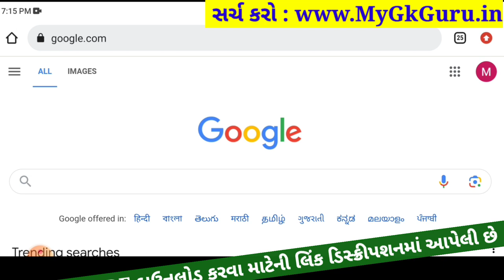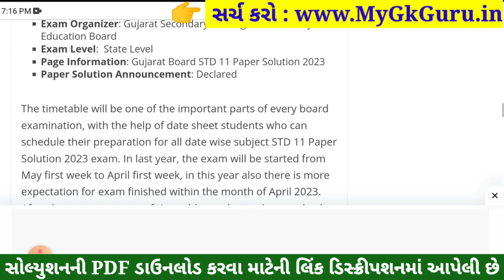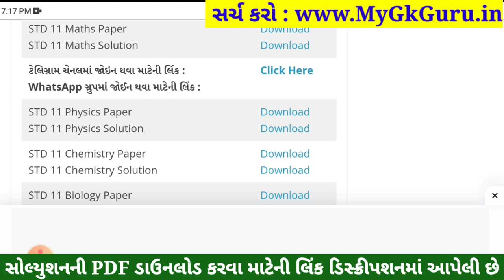std 11 maths ekam kasoti 2023 september, std 11 ekam kasoti 2023 maths, std 11 maths ekam kasoti